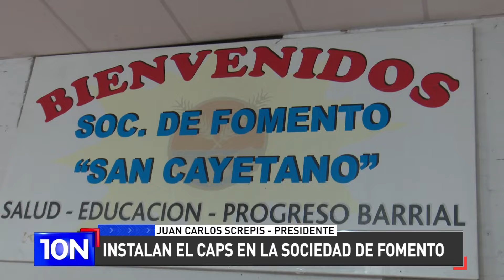Instalan el CAPS en la Sociedad de Fomento del Barrio San Cayetano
Juan Carlos Screpis, su presidente, en 10N